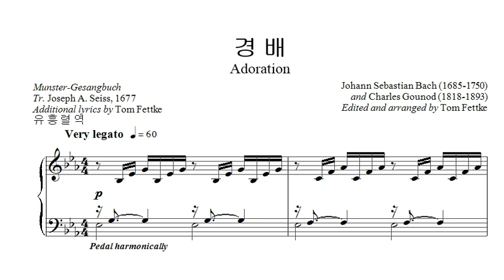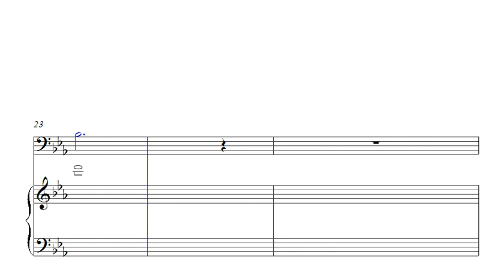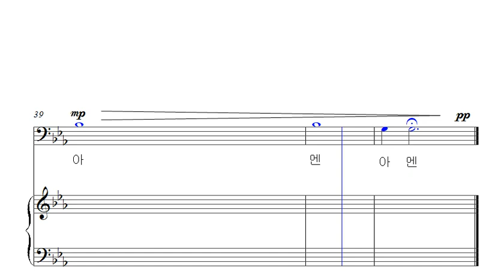2. 경배 (테너)